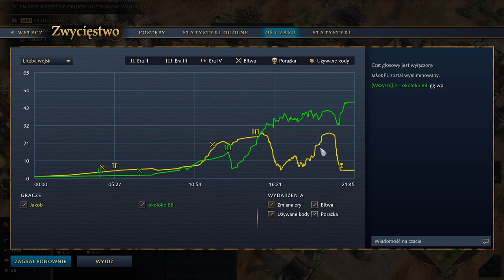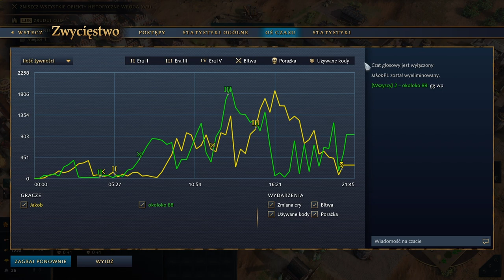Dynastia Abbasydów VS Osmanie(Ottomans) AoE 4 [1v1] [PL] 2xTC → Era Zamkowa → Push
Z chęcią posłucham uwag! Napisz w komentarzu!